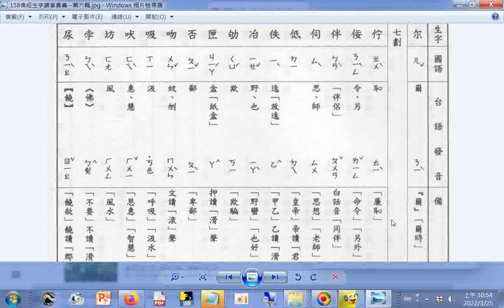查台語、閩南語讀音_6畫...c 尔(ㄦˇ)(5畫) 7畫a 佇 佞 伴 伺 低 佚 冶 劬 匣 否 吻 吸 吠 坊 孛 尿 p.158a_佛經生字注音與註解